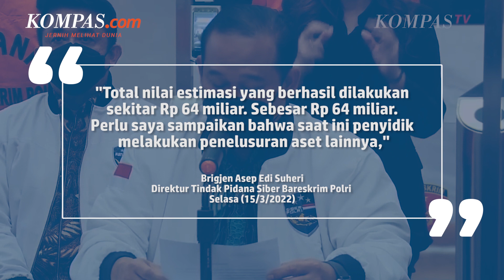Doni Salmanan Minta Maaf pada Korban Trading Quotex, Berharap Sanksi Diringankan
Tersangka kasus dugaan penipuan berkedok trading aplikasi Qoutex, Doni Muhammad Taufik alias Doni Salmanan, menyampaikan permintaan maaf kepada para korban.
Hal itu disampaikan Doni di Gedung Bareskrim Polri, Jakarta, Selasa (15/3/2022).
Ia berharap, masyarakat di seluruh Indonesia bisa memaafkan perbuatannya yang membohongi banyak pihak.
Selain itu, ia juga berharap hukuman atas dirinya dapat diringankan.
Direktorat Tindak Pidana Siber (Dittipidsiber) Bareskrim Polri menyita uang tunai milik Doni senilai Rp 3,3 miliar.
Selain uang tunai, petugas juga menyita dua rumah milik Doni di Bandung dan Soreang, Jawa Barat.

Video Jurnalis: Rahel Narda Chaterine, Syalutan Ilham
Penulis: Rahel Narda Chaterine
Penulis Naskah: Nissi Elizabeth
Narator: Nissi Elizabeth
Video Editor: Nissi Elizabeth
Produser: Rose Komala Dewi